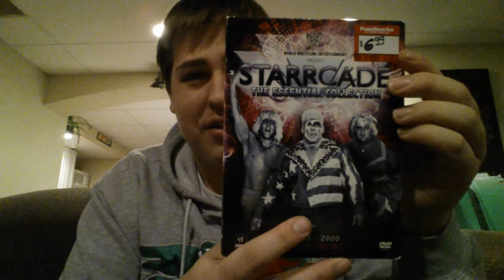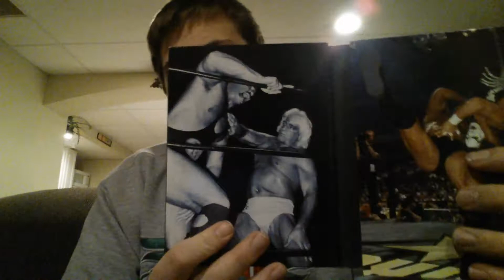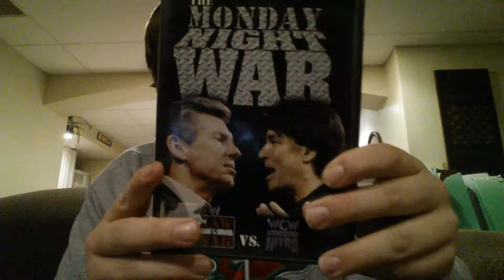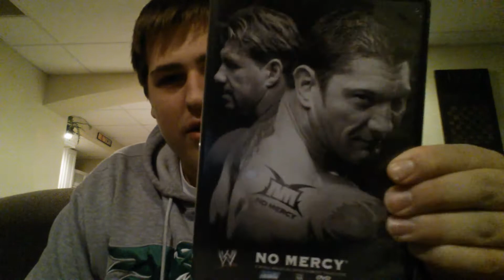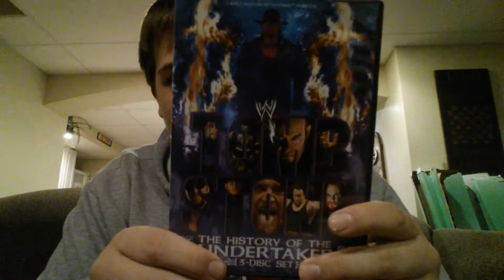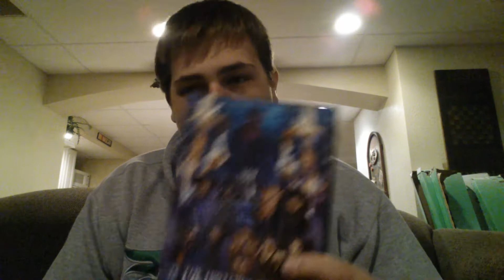First 5 WWE DVDs of my Collection + RR Giveaway!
A throwback where i show the first 5 dvds from my WWE collection!